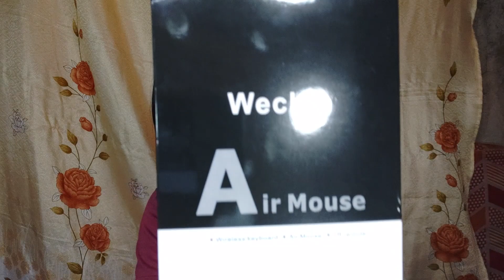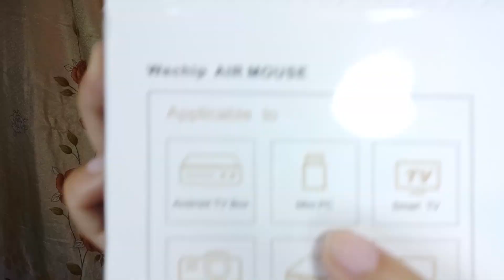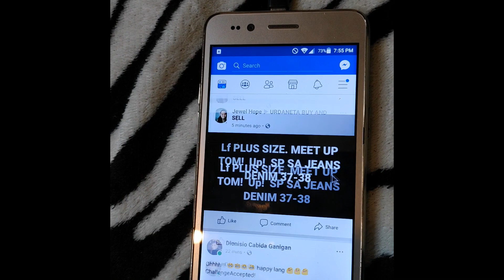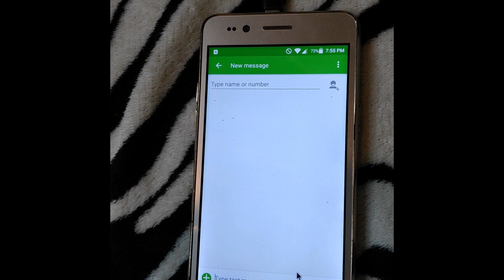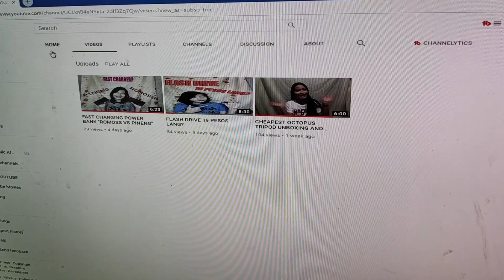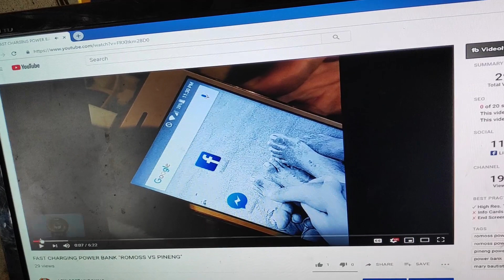800 PESOS WECHIP AIR MOUSE NAGING 80 PESOS!!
Unboxing and Review ng 80 Pesos Air Mouse!